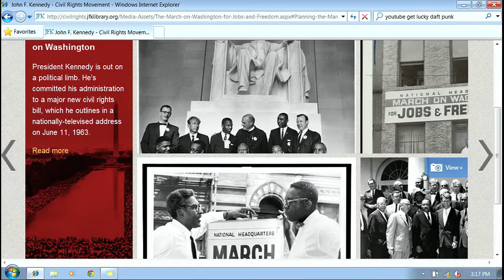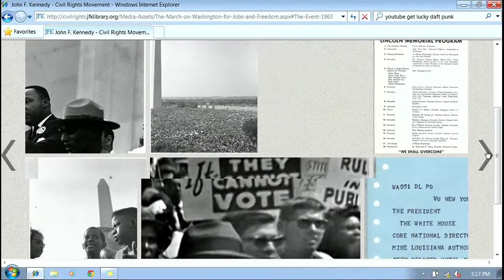A Conversation with John Lewis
In honor of the 50th Anniversary of the March on Washington, Congressman Lewis delivered a keynote address after a day-long civil rights conference.